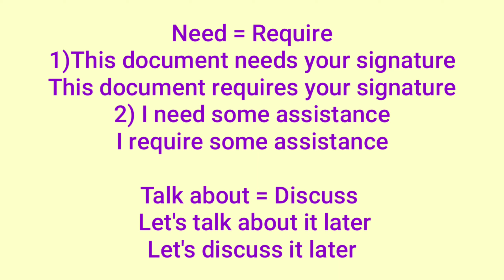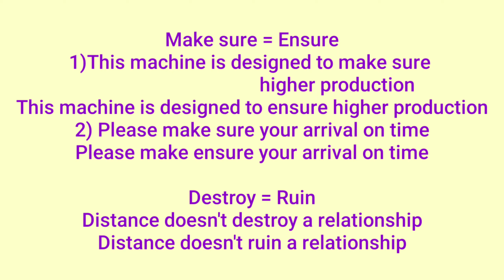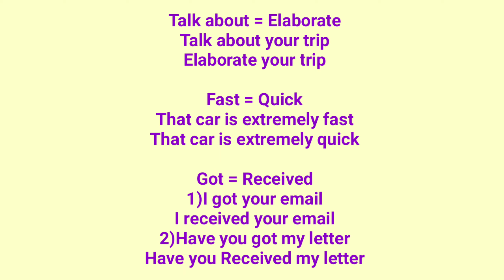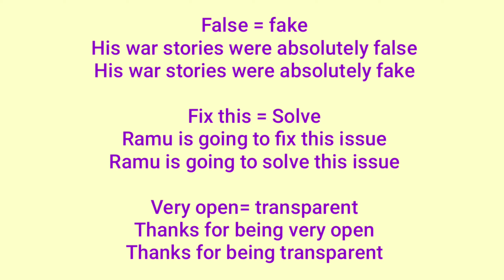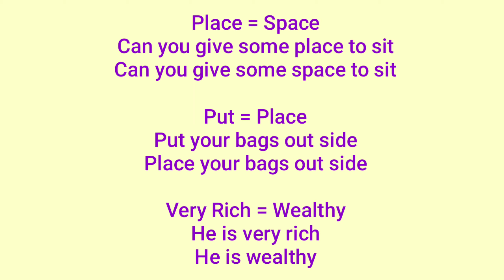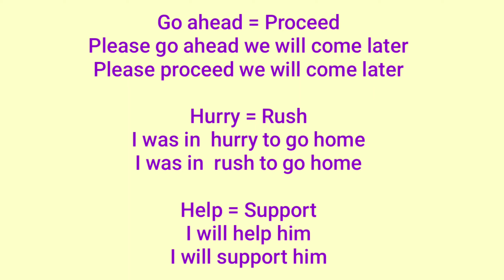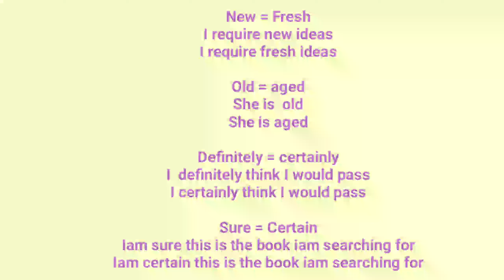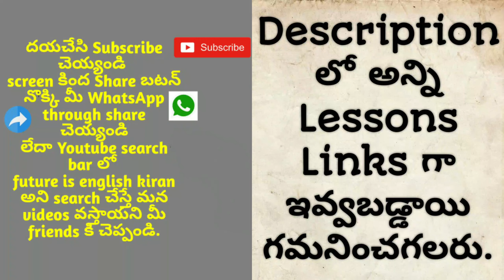How to convert Basic English to Professional English?|Lesson-34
Dear brothers,sisters and Friends.Today, you're going to learn how to speak more professionally in business situations. Now, at times, it's all right to use informal language. It's acceptable in everyday situations. But there are times when  want to create a more powerful impression. And at that time, you'll be able to use business English. What's the difference between general English and business English? Well, sometimes, there's not very much difference. Sometimes, general English is used in business contexts. But sometimes, you use a higher-level word. And that's what I'm going to teach you in this lesson.

REMAINING LESSON LINKS

How To Save Complete Web Page as PDF in Chrome and Firefox Easily In telugu (Web Page to PDF)